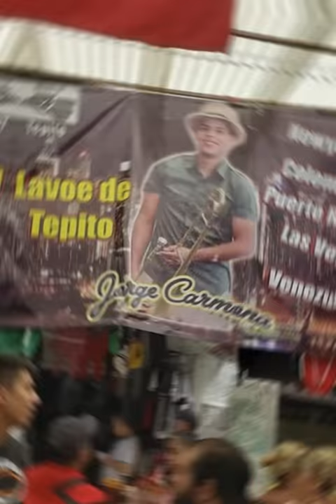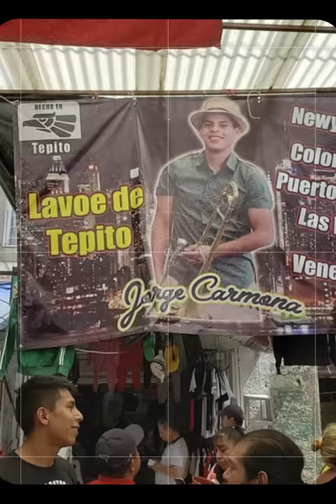El orgullo de Tepito. Canta mejor que Marc Anthony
Jorge es originario de uno de los barrios más peligrosos de todo latinoamerica te hablamos del barrio bravo de Tepito.

BADABUN NETWORK ©